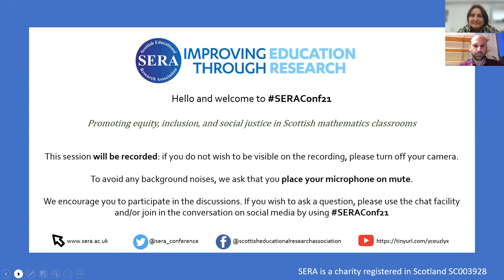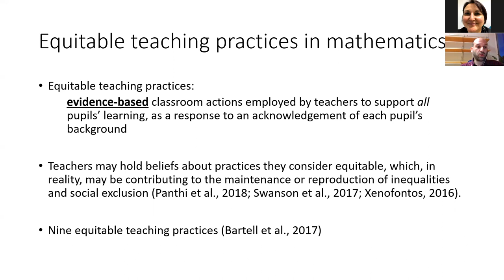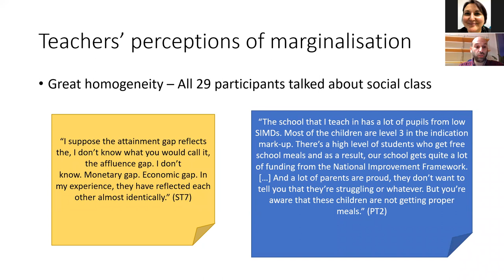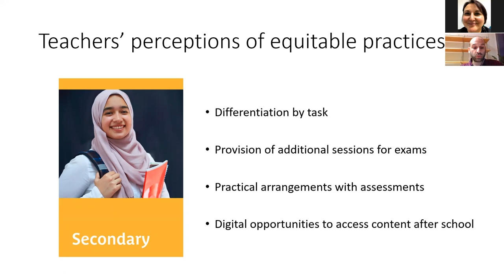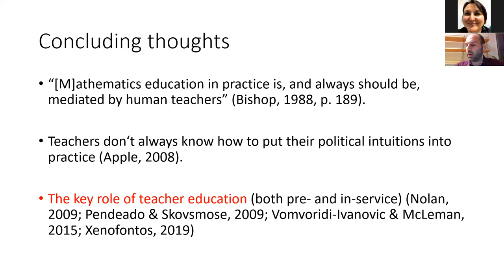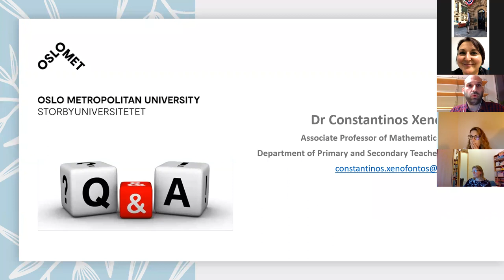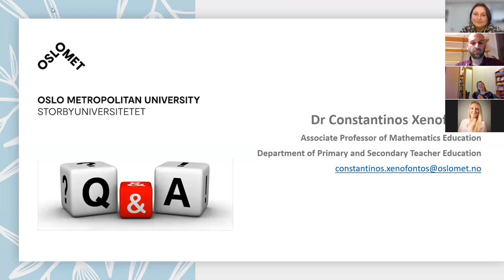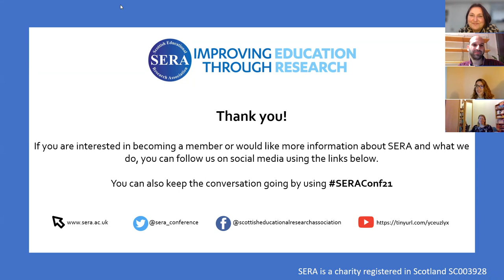Promoting equity, inclusion, and social justice in Scottish mathematics classrooms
Inclusive education network Event: Promoting equity, inclusion, and social justice in Scottish mathematics classrooms.

Dr Constantinos Xenofontos from Oslo Metropolitan University in Norway delivered a presentation from his recent research on equity, inclusion, and social justice in Scottish mathematics classrooms. This online event was organised by the Inclusive Education Network for the 2021 SERA Conference.

Title: Promoting equity, inclusion, and social justice in Scottish mathematics classrooms.

Date: Thursday 25th November,  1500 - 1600

Over the last 20 years, marginalisation in mathematics education has received considerable research interest, with different educational contexts adopting culture-specific lenses through which this is conceptualised and approached. Also, research on equitable mathematics teaching practices has mainly focused on “exceptionally equitable” teachers, at specific school levels. In Scotland, as with the rest of the UK, educational policies focus almost exclusively on social class, socioeconomic status, and poverty as the main marginalising variables. In this presentation I draw on interview data with “typical” early-years, elementary, and secondary teachers in Scotland, and explore perceptions of the causes of marginalisation and practices teachers consider equitable.